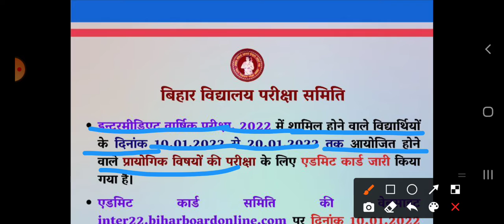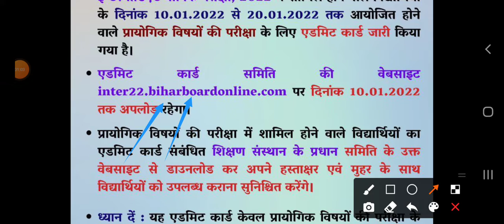12th practical exam Admitcard 2022| 12th practical exam Admitcard आ गया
सभी Subjects का Notes; pdf formula , v.vi objective,v.v.i subjective , Model free में लेने के लिए google पर search करें।starbseb.in या इस  website link पर click करे👇👇👇👇👇👇👇

12th practical exam date 2022
inter practical exam date 2022
10th practical exam date 2022

practical exam admit card download 2022, Download Practical Exam Admit card download 2022

Bihar board 12th practical admit card download 2022
Bihar board matric practical admit card 2022
Bihar board practical admit card 2022
practical admit card download kaise karen 2022

practical admit card 90 percentage ko kaise karen 2022
practical admit card download 2022 inter matric
12th inter practical exam date 2022
10th matric practical exam date 2022
inter practical pariksha 2022 date jari

inter ka practical kab hoga 2022
Bihar board admit card kaise download Karen 2022
practical exam kab hoga 2022
matric practical exam 2022
inter practical exam 2022

10th practical exam 2022
12th practical exam 2022
10th practical exam kab hoga 2022
12th practical exam kab hoga 2022

practical exam kaise hoga 2022
practical exam kab se hoga 2022
practical exam 2022